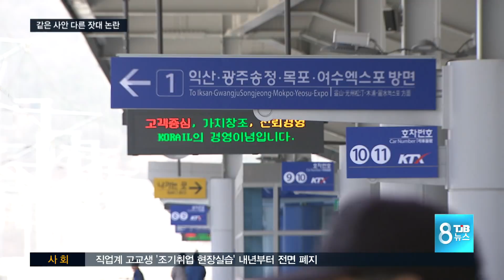[TJB뉴스] 호남은 되고 충청은 안되고 이중 잣대 논란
【 앵커멘트 】

호남고속철도
노선과 관련해
정부의 지역차별성
이중 잣대가
논란이 되고 있습니다.

똑같이 돌아가는 노선인데
서대전역은
호남고속철 운행이
제외된 반면
전남 무안공항은
고속철이 경유하도록
결정한 겁니다.

조혜원 기자.